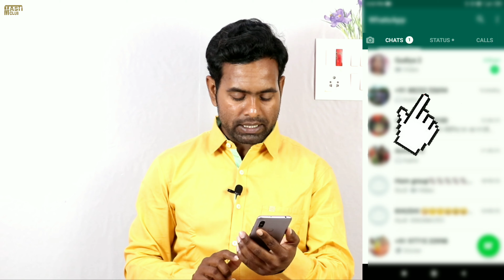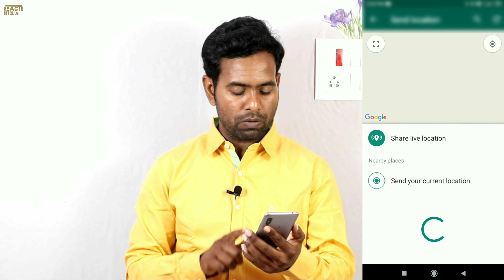WhatsApp पर Live Location कैसे शेयर करे? How to share live location on whatsapp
tech Trakinmobile
Technology
Technology Trakinmobile
Mobile technology Essay
Tech
Types of mobile technology
tech Trakinmobile
Internet and Technology
tech videos
android tips and triick
app review
tech
tech news
mobile news
tech gyan
Technicsl chennel

Timestamps :
0:00 Intro
00:42 Trakinmobile Tech
01:12 Trakinmobile Tech channel viral
01:24 Scince and Technology
02:00 Technology Trakinmobile
02:44 Mobile technology Essay
Tech
03:33 Types of mobile technology
04:08 tech Trakinmobile
04:58 Internet and Technology
05:23 tech videos
06:03 android tips and triick
06:24 tech
06:45 Technicsl chennel
06:54 Mobile Phone tracking
07:40 tech gyan
08:15 mobile news
09:05 tech news
09:18 viral